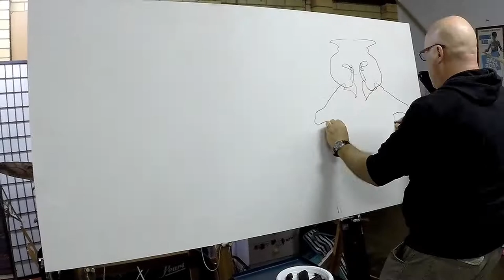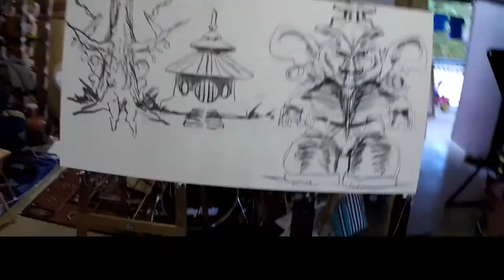Double Handed Ambidextrous underdrawing for painting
The start of a new large painting, drawn double handed and in mirrored style in charcoal. I am experimenting with what amounts to a new method of making art and to tell the truth it's uncharted territory! What's possible with this approach is anyone's business!

Drawing double handed really balances up the conscious and unconscious mind. I never fully know what is going to appear on the canvas/board/paper, and images and ideas appear so fast as to seem to appear of their own accord.